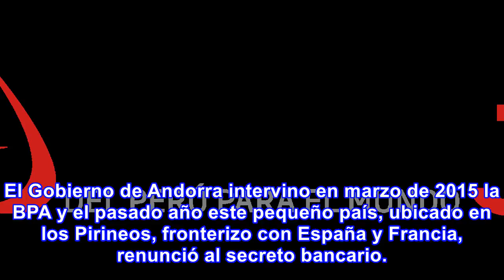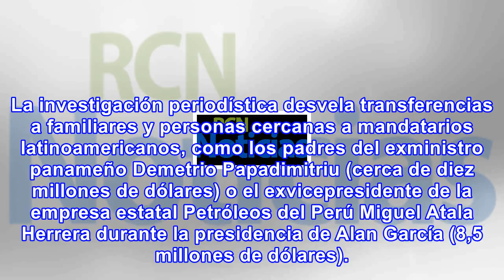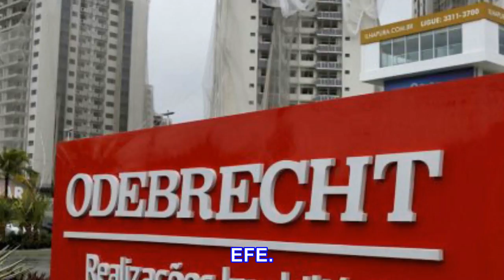Odebrecht pagó en andorra 200 millones de dólares a 145 personas de a.latina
La constructora brasileña Oderbrecht pagó 200 millones de dólares en comisiones ilegales a políticos...